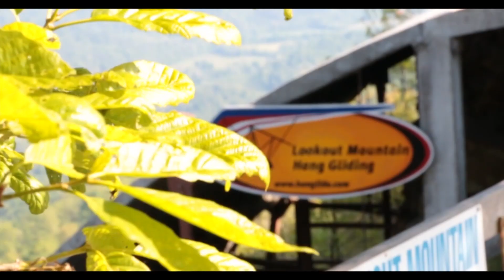John Flegge Tandem Hang Gliding Lookout Mountain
This video is about John Flegge Tandem Hang Gliding Lookout Mountain